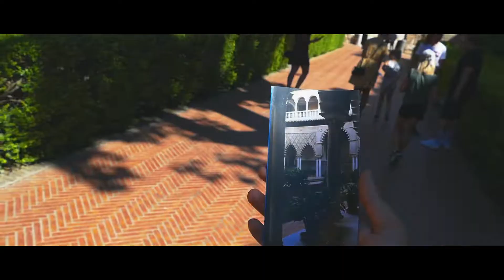La Familia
Shot on DJI MAVIC PRO, and Panasonic Lumix FZ1000

Destinations @Spain ▽
Santa Maria → Cadiz → Jerez → Gibraltar(UK) → Ronda